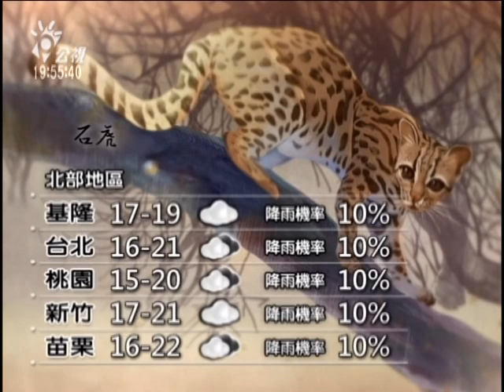20140403 公視晚間新聞 公視氣象